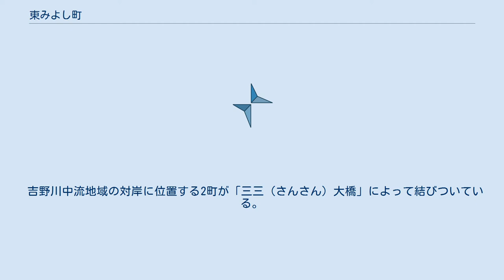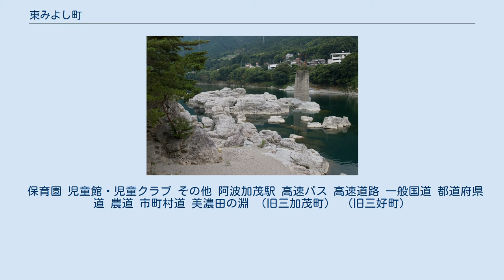東みよし町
吉野川SAから見る吉野川と吉野川ハイウェイオアシス 東みよし町（ひがしみよしちょう）は、徳島県西部に位置する町。
 吉野川中流地域の対岸に位置する2町が「三三（さんさん）大橋」によって結びついている。
 北部の旧三好町側にはETC専用のスマートインターチェンジが併設されている「吉野川ハイウェイオアシス」などがあり、南部の旧三加茂町側には国の特別天然記念物の「加茂の大クス」などがある。
 徳島県西部の山間地域には急峻な斜面が多く、カヤをすき込む土壌流出防止法や独特な農具の利用など特徴的な急傾斜地農耕が継承されており、「にし阿波の傾斜地農耕システム」として東みよし町を含む地域が2018年3月に国連食糧農業機関（FAO）から世界農業遺産に認定された。
 四国の山間部にあっても人口減少が緩やかな地域特性（5年前比 3.6%、年率 0.7%）がある。
近年では国道192号線沿線に、大型商業施設や飲食店が数多く開店し、夜遅くまで近隣市町村からの来客も多い。
徳島県西部の商業においては、最も活気がある地域となっている。
 東みよし町の発足により、町名、字名は次のように変更される。
 中学校 小学校 幼稚園 徳島県内では唯一、就学前の1学年のみの入園となっている。
保育所との選択はできず、年齢により区分されている。
 保育園 児童館・児童クラブ その他 阿波加茂駅 高速バス 高速道路 一般国道 都道府県道 農道 市町村道 美濃田の淵 （旧三加茂町） （旧三好町）